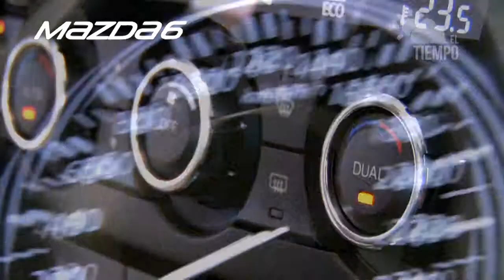el tiempo en Magallanes para el 29 de noviembre